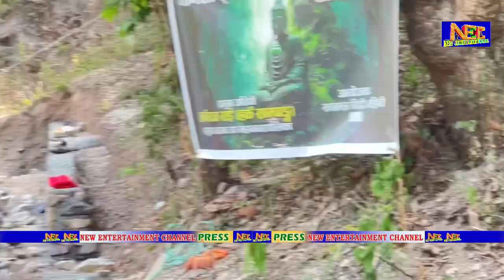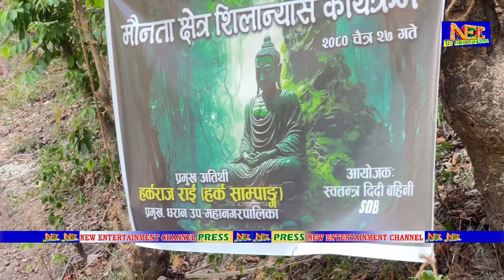सबै भन्दा बढि खाना खुवाउनु हुने कमला दिदि